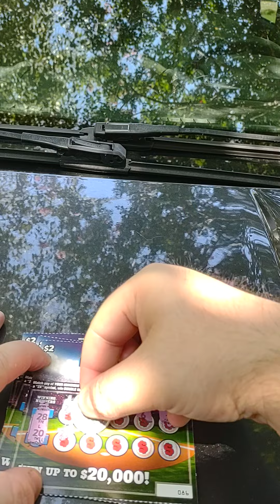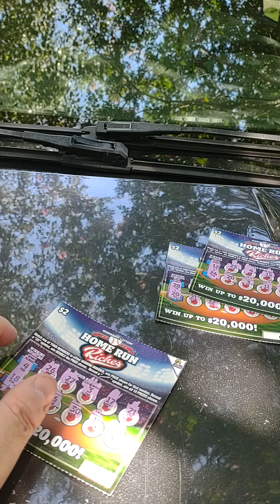Can I get a 2nd Hit?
Trying to get a second hit on these scratchers